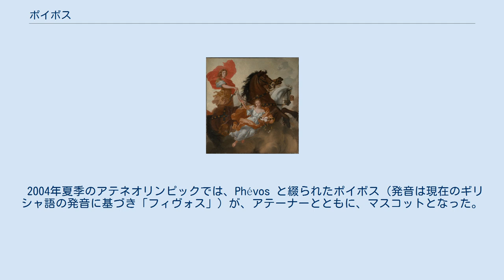ポイボス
太陽神ポイボス・アポローン ポイボス（古希: Φοῖβος, Phoibos）は、ギリシア神話の神アポローンの別名、あるいは称号である。
「輝く者」の意と考えられ、「光明神」と訳されるが、正確なところは不明である。
ホメーロスの作品においては、ポイボス・アポローンの形でしばしば登場する。
アポローンとは別の神格として、ポイボスという神が存在した可能性もある。
 オウィディウスのギリシア神話集『変身物語』において、英雄パエトーンは太陽神ポイボスの息子であるとされる。
しかし、オウィディウスの作品においては、ポイボスはポイボス・アポローンとは区別され、別神格であるとされる。
 このようなことは、ギリシア神話の古い起源を辿ってゆくと、別名や別称号とされるものが、実は、本来別の神の名であったものを、習合によって取り込んだという場合に実際にありえる。
アポローンの場合は、小アジア起源の複数の植物神が習合・合成された神格ともされる。
従って、ポイボスとアポローンは、オウィディウスの作品が区別しているように、本来別の神格であった可能性がある。
 このような例としては、例えば、パラスという少女はトリートーンの娘であり、アテーナー女神の親友であったという神話と、アテーナーの別名・称号であるという神話がある。
この場合、パラスは別の神格で、後にアテーナーと習合して、アテーナーになった為、パラスがアテーナーの別名になったが、しかし、別の神格であった当時の神話も残って伝わると、別名なのか、別神格なのか、混乱が起こることになる。
 古典ラテン語では、ギリシア語の神名をラテン語化して、ポエブス・アポロ（Phoebus Apollo）と呼んだ。
ポイボスは本来「光明神」の意味とされるが、アポローンが太陽神とされたため、ローマ神話においてもポエブスを太陽神の意味に解釈した。
このことから、のちの西欧の詩において、太陽の比喩としてポイボスまたはポエブス（英語ではフィーバス）と、その車（二輪戦車）が用いられるようになる。
 2004年夏季のアテネオリンピックでは、Phévos と綴られたポイボス（発音は現在のギリシャ語の発音に基づき「フィヴォス」）が、アテーナーとともに、マスコットとなった。